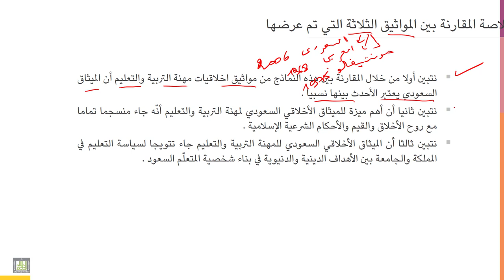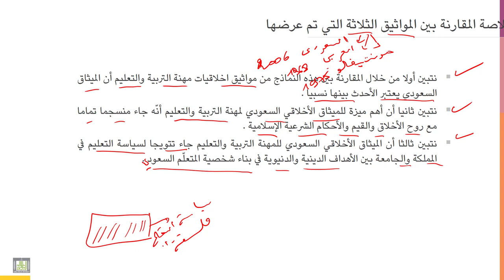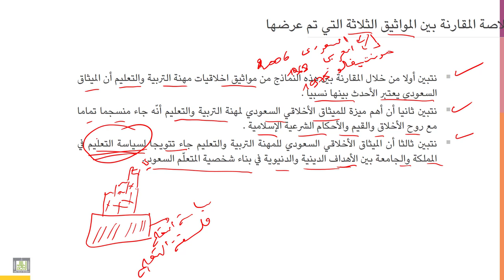أخلاقيات المهنة | 4-10 | المقارنة بين ميثاق السعودي لأخلاقيات مهنةوالمواثيق الدولية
الوحدة 4 - الدرس 10 : خلاصة المقارنة بين الميثاق السعودي لأخلاقيات مهنة التربية والتعليم والمواثيق الدولية
مميزات الميثاق السعودي لمهنة التربية والتعليم مقارنة بالمواثيق الدولية